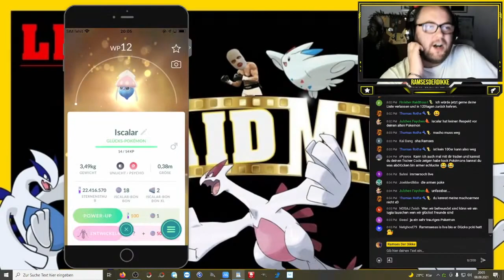Wir TRADEN bis es LUCKY wird !!! | Stream Highlights